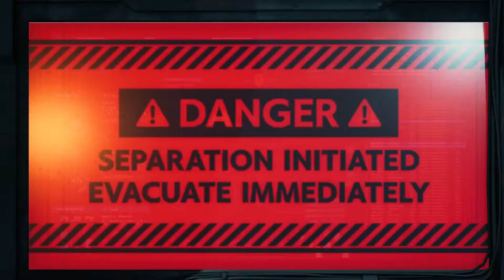Final Fantasy 7 Remake Hard Mode - Reno and Rude Boss Fight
Chapter 12. I am sorry for the choppy parts. I don't know what's causing it. I cut most of what I could find, but I can't cut parts of the fight itself.

0:00 Cocky Bastard
9:57 The usual Materia and Build